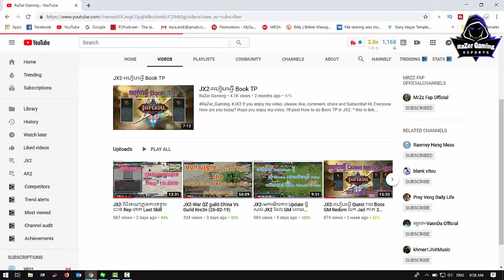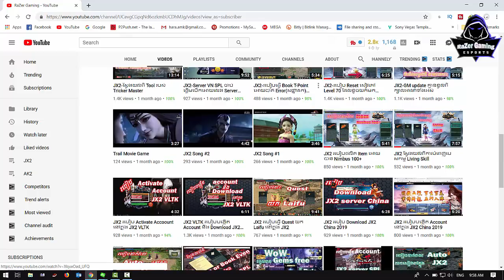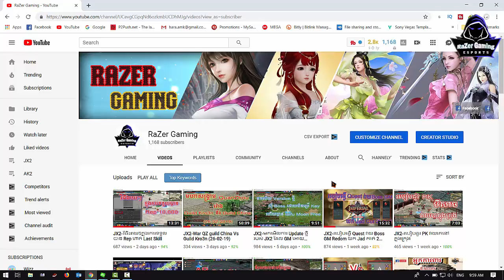JX2-Let go to Pray at SL and get Item Random from GM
●▬▬▬▬▬▬▬▬ஜ۩۞۩ஜ▬▬▬▬▬▬▬▬●
●▬▬▬▬▬▬▬▬ஜ۩۞۩ஜ▬▬▬▬▬▬▬▬●

 សំរាប់ VIDEO បន្ថែមសូមចូលមើលនៅក្នុង Channel របស់ខ្ញុំបាទដោយផ្ទាល់តាមរយះតំណរខាងក្រោម
System User : Laptop
1-Asus ROG GL502VM
2-CPU: Core i7-6700HQ 2.6GHz
3-SSD: 256GB
4-HDD: 1TB
5-RAM: 22GB
6-Screen: 15.6 inch FHD
7-VGA: Nvidia Geforce GTX1060 6GB